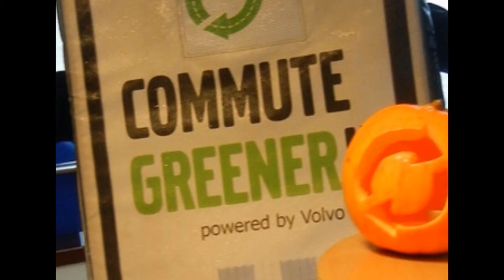Commute Greener Pumpkin Song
And many thanks to Liene Vanaga and Pavel Rodin all of you that contributed to the Commute Greener Pumkin Song!

Commute Greener!